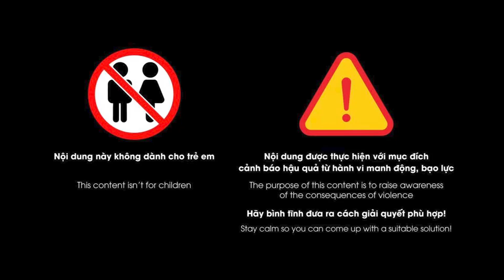GHÊ RỢN kẻ sát nhân máu lạnh tàn sát cả gia đình vì mang đôi dép bị ma ám về thờ | Phá án TV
Phá án TV | Trong cơn điên dại, một nam thanh niên đã dùng hung khí s.át hại bà ngoại và mẹ ruột một kinh hoàng khiến người dân không khỏi bàng hoàng.  Sau khi hung thủ sa lưới, người làng mới rùng mình nhớ đến những chuyện từ ngày mang đôi dép của người bạn đã mất về thắp nhang thờ cúng, đối tượng này bắt đầu phát bệnh tâm thần một cách kỳ lạ chẳng ai hiểu được.